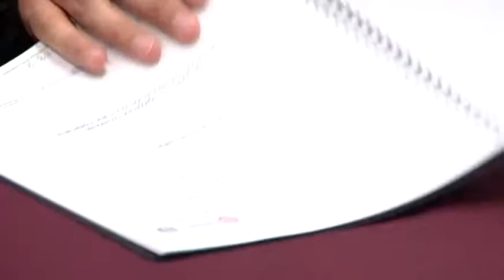Marcelo Gonzalez Tachiquin firma convenio en FECHAC 30 Noviembre 2015